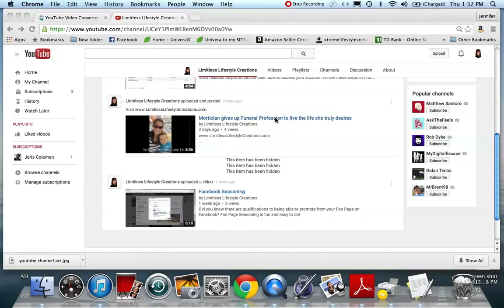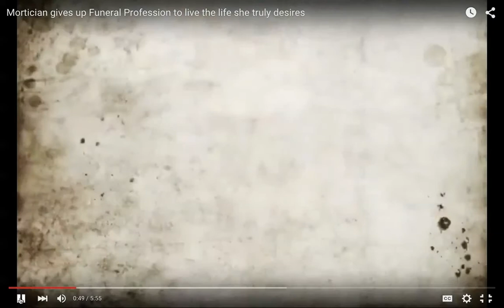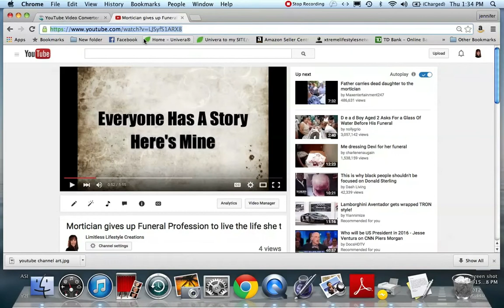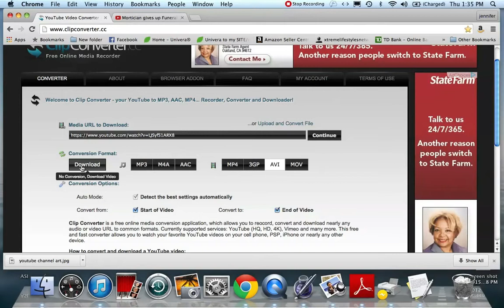Swipe Clips From YouTube For "Your Story" FB Ad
Simple steps to use clips from YouTube to create your very own Video.  Can be uploaded to iMovie or program of your choosing. Fun and easy way to create movies, featuring YOU!